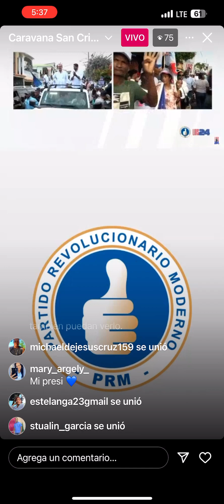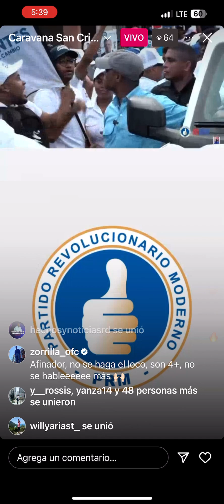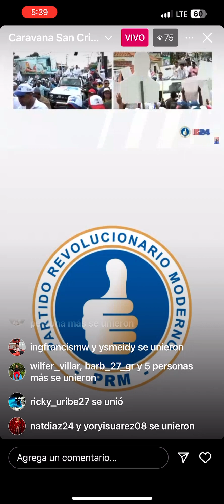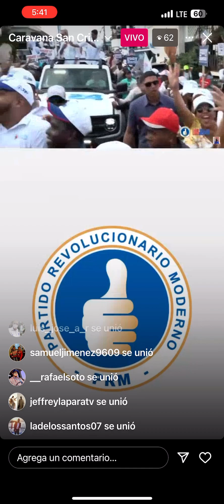5 de mayo de 2024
Caravana San Cristóbal.